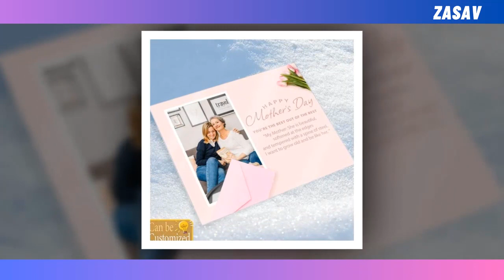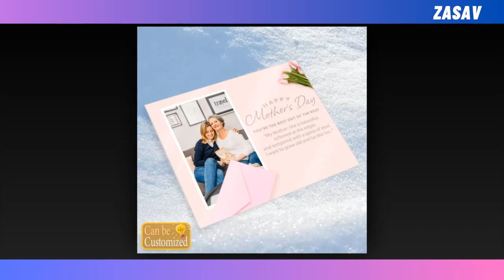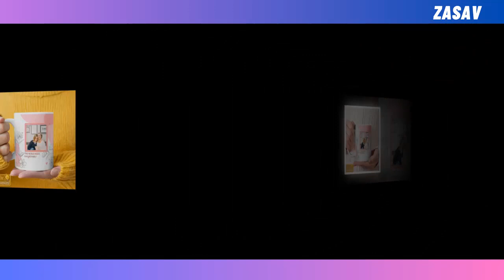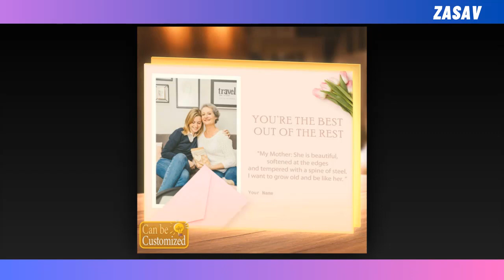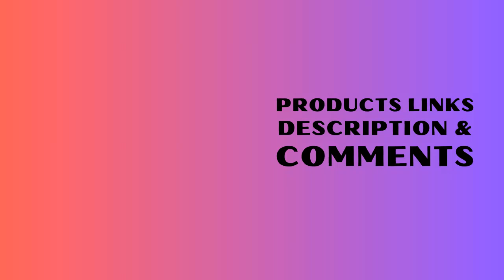Top 5 Mother's Day Gift Ideas to Make Her Day Memorable":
~ Product Link ~
✔️ Acrylic Photo Plaque for Mother's Day.
✔️  Custom Shape Photo Light Box For Mothers day.
✔️ 3D Led Lamp For Mothers Day
✔️  The Beverage Mug for Mothers Day.
✔️  Forever Love Necklace For Mother.

⭐ = Discover a curated list of the most unforgettable Mother's Day gifts, carefully selected to delight and honor the special woman in your life.

𝑽𝒊𝒅𝒆𝒐 𝑬𝒅𝒊𝒕𝒊𝒏𝒈: Filmora Software
𝑬𝒅𝒊𝒕𝒐𝒓: Abdullah As Sayem
𝑽𝒐𝒊𝒄𝒆: Yubair Hossain
𝑺𝒄𝒓𝒊𝒑𝒕: Atiqur Rahman

𝑪𝒐𝒎𝒑𝒖𝒕𝒆𝒓 𝒄𝒐𝒏𝒇𝒊𝒈𝒖𝒓𝒂𝒕𝒊𝒐𝒏.

𝑷𝒓𝒐𝒄𝒆𝒔𝒔𝒐𝒓: Intel(R) Core(TM) i3-6100 CPU @ 3.70GHz 3.70 GHz